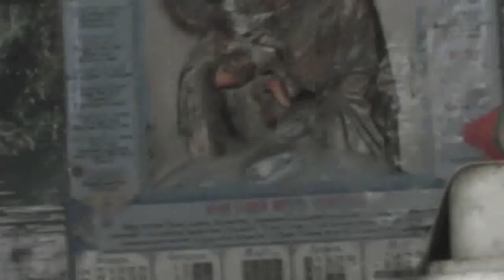Помочь брату Павлу со сломанными рёбрами выкопать картошку . 18. 09. 2017